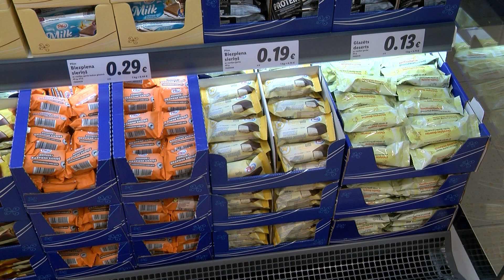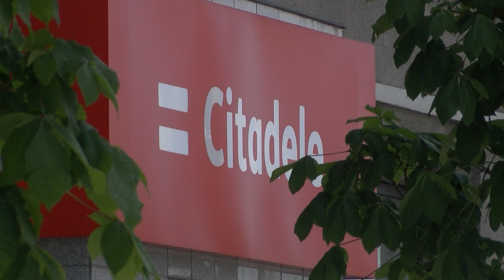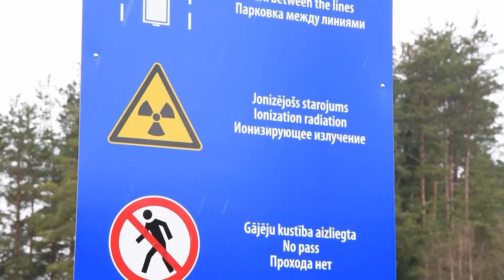Даугавпилс за 100+ секунд (5.09.2022.)